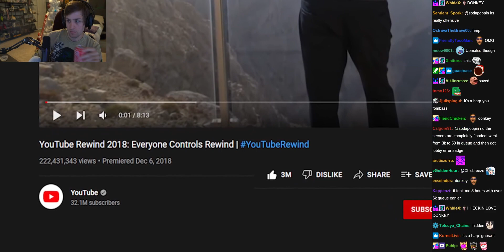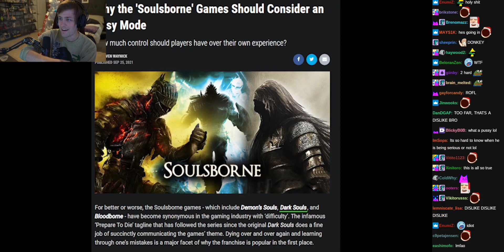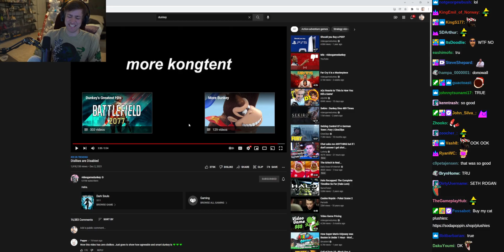Chance Reacts to Dunkey's Dislikes are Disabled Video - (sodapoppin) - December 3, 2021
Start Time: 00:58:11
End Time: 01:00:37